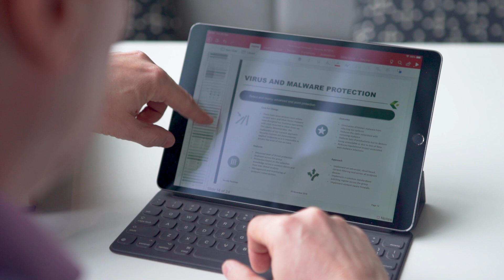Fletcher Secures Cloud Transformation with Zscaler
Thomas Willig, Head of Security, Fletcher Building talks about the company's massive scale and a need for scalable, anywhere, anytime security. Fletcher is one of the largest listed companies in New Zealand. In this video, Thomas discusses how Zscaler is uniquely positioned to securely transform the company's cloud journey.

Additional reading: See how leading enterprises and visionaries are doing great things with Zscaler